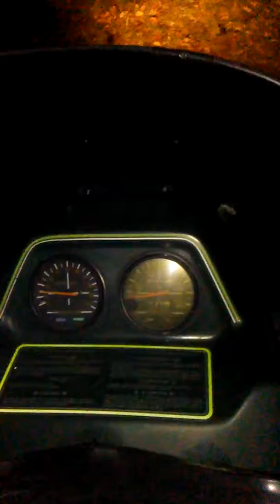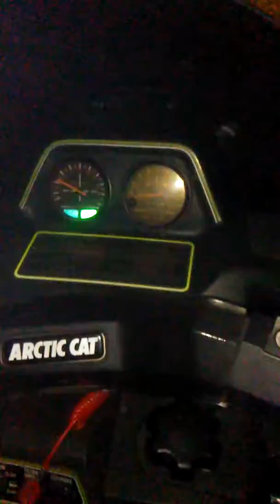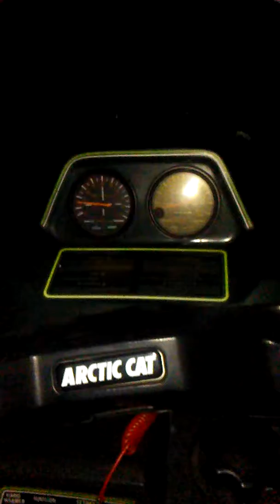Shes ready to go!!!!